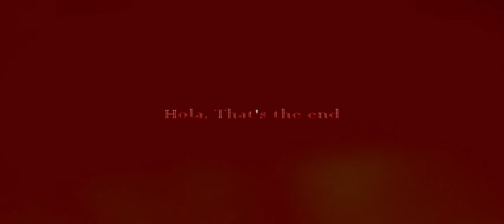Señorita Señorita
Please Support Local Business

CBD Madrid Music Experience
CPC Consulting Projektmanagement SR
Michael Moik PROFAX
Oxygen Spider
Pablo Auras Band &
Auras Master Track 432 Hz